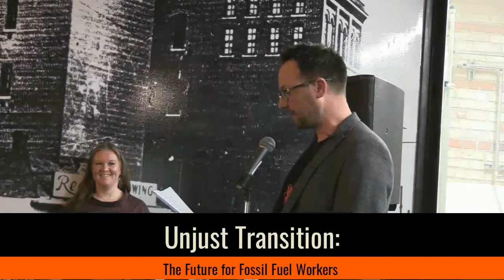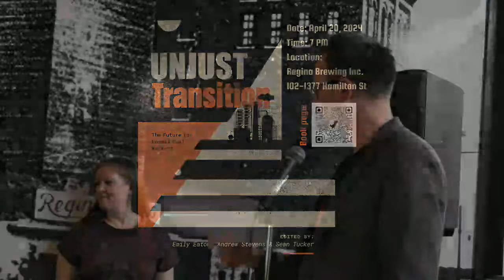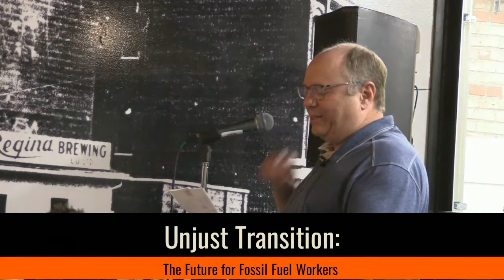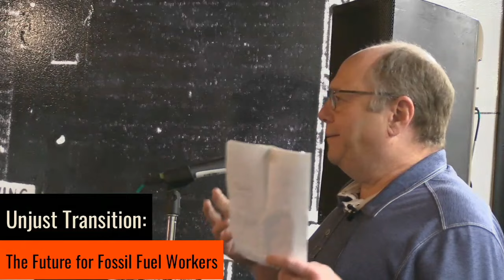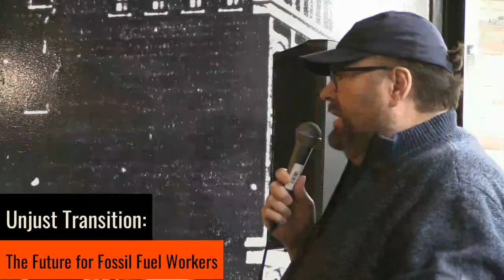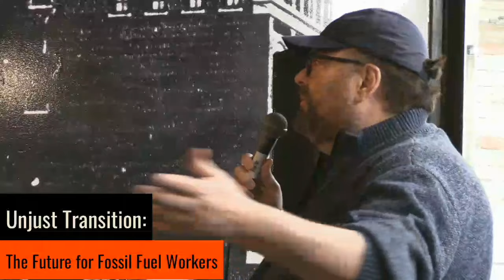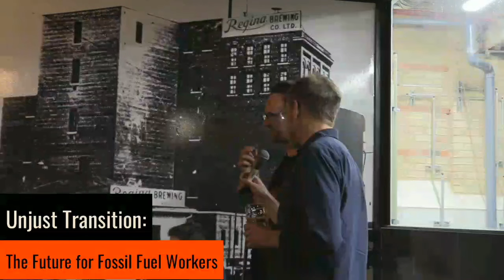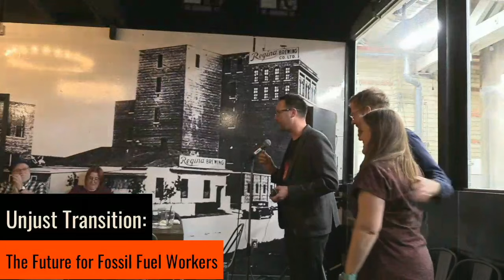Unjust Transition: The Future for Fossil Fuel Workers (book launch, April 20, 2024)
In 2019, Regina’s Co-op Refinery Complex (CRC), a subsidiary of Federated Co-operative, locked out Unifor Local 594 after collective bargaining negotiations failed. CRC used the transition to a “low carbon” future as the justification for concessions on working conditions and reducing the workers' pension plan. The lockout demonstrates what a “just transition” means to fossil fuel corporations: rollbacks of collective bargaining, worker rights, cooperative spirit and environmental justice. In the name of a new future, Federated Co-operative and the Saskatchewan government trampled all over important worker rights — the right to strike and picket, occupational health and safety, pensions and collective bargaining. It also highlights the sorry state of co-operative values in Canada. As corporations and governments are poised to make a transition that will be detrimental to workers and communities, this books argues that solidarity between unions and community movements is absolutely necessary to make the transition away from fossil fuels a just one.